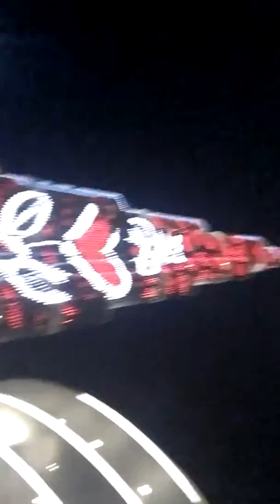Bruj Khalifa Fountain Show 1